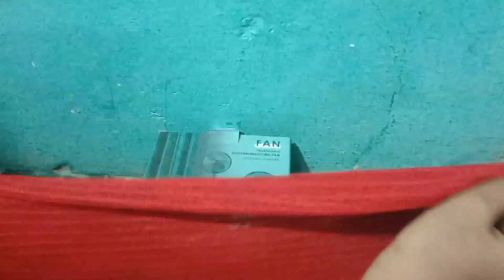Pooja simple decoration using banana leaf | vinayagar chathurthi background decoration ideas at home